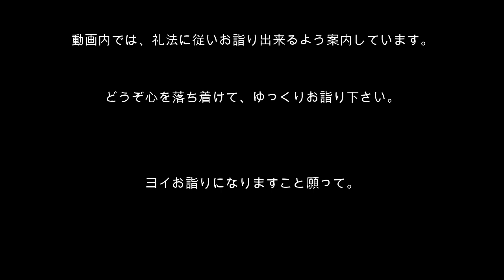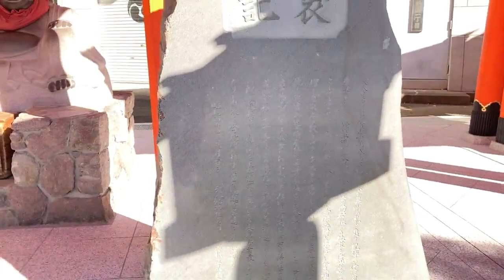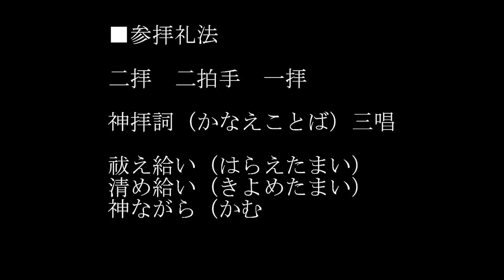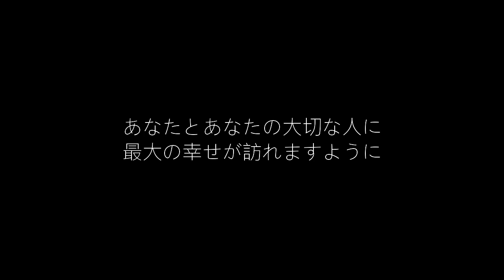【一陽来復】 金銀融通※怖いくらいに金運が上昇しました。冬至から始まる「一陽来復」「金銀融通」神社【穴八幡宮】(2022年 金運神社)【※遠隔参拝】